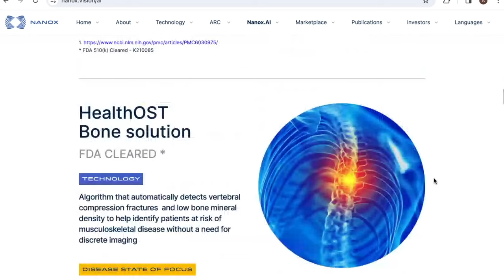Nano-X Imaging $NNOX - AI Stock NNOX in Focus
Nano-X Imaging (NNOX) as an AI stock investment? We discuss $NNOX, Nano-X's business, and whether or not it could potentially be a lucrative investment in artificial intelligence. Quarterly earnings come on March 26th for Airship AI, ticker AISP.

AI Stock Analyzed: Nano-X Imaging
AI Stock Ticker Symbol: AISP ($NNOX)